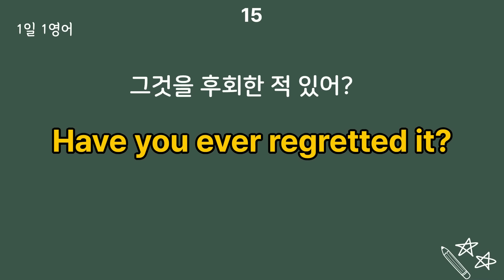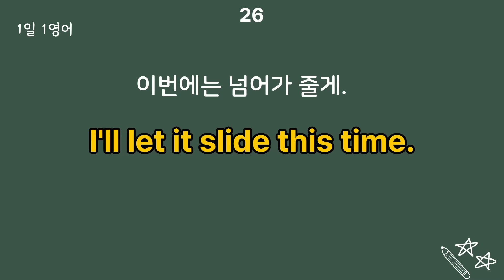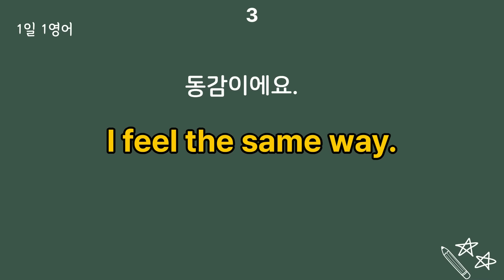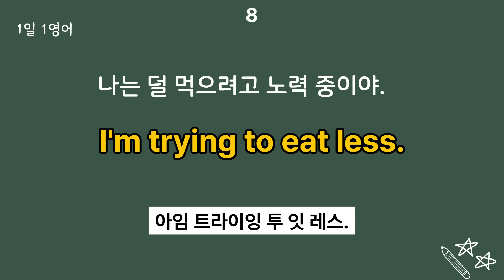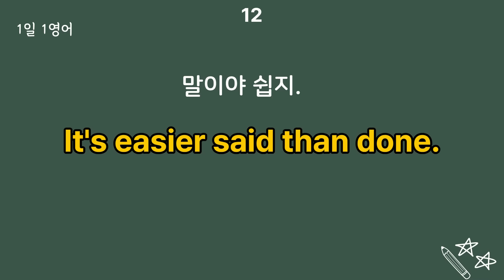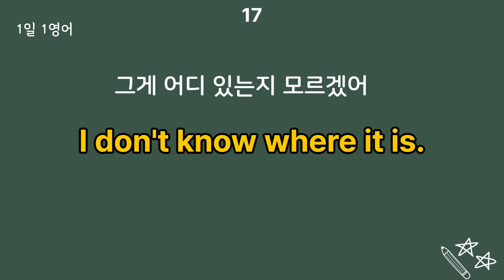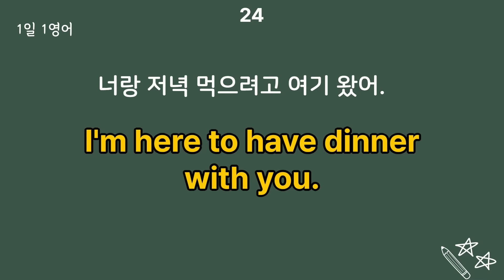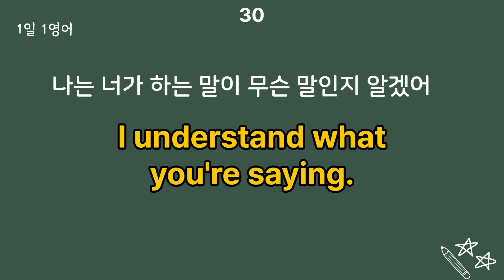219 영어는 꾸준히 하는 것이 답입니다. 매일 10분씩 공부해보세요 | 생활영어회화듣기